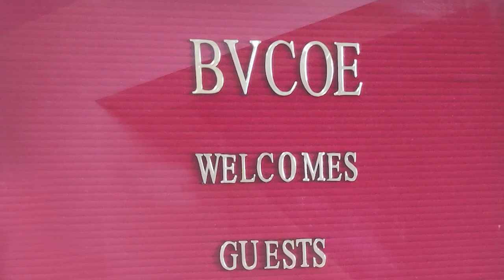2022 | BVCOE | Campus Placement Drive | GrapeCity India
We visited Bharat Vidyapeeth's College of Engineering (BVCOE) for a campus visit and had an interesting knowledge-sharing session with the students.